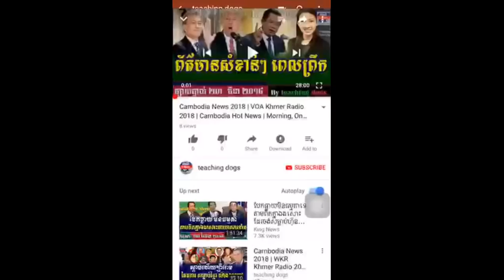Cambodia News 2018 | RFI Khmer Radio 2018 | Cambodia Hot News | Evening, On Sunday 01 April 2018